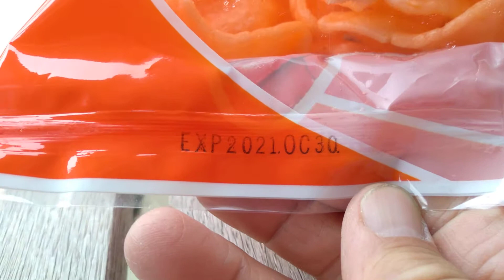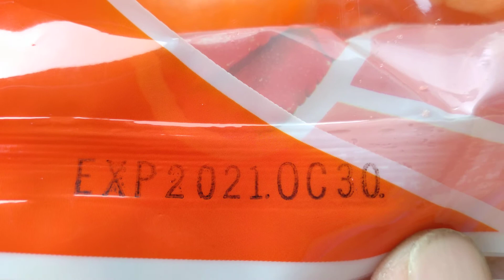July 20, 2021 好吃的不健康 不好吃的健康 你说该怎么办？